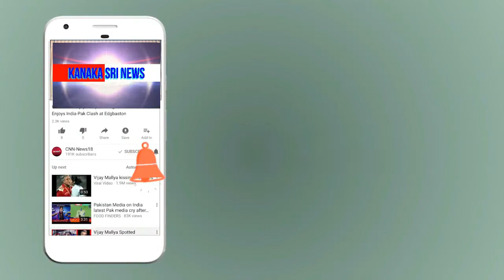kanaka shree news chanel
ಗ್ರಾ.ಪಂ ಸದಸ್ಯ ನಾಗರಾಜು ಕಾಮರಸನಹಳ್ಳಿ